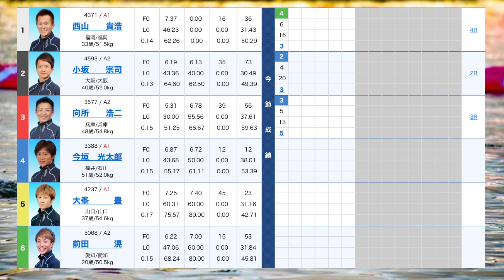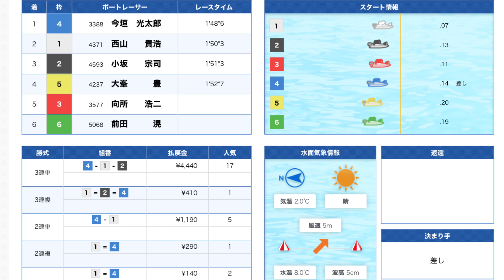【バトルトーナメント】①西山貴浩に対し3カド作戦の向所,果たして・・・②小坂④今垣⑤大峯⑥前田ら出走【競艇・ボートレース】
2021 01/09

児島ファン感謝３Ｄａｙｓボートレースバトルトーナメント

初日11R

①西山貴浩

②小坂宗司

③向所浩二

④今垣光太郎

⑤大峯豊

⑥前田ひかる